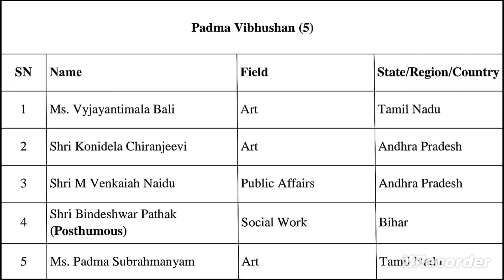किस किस को मिला पद्म पुरस्कार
Hello dear

In these shorts I am provide you some knowledge belong to current gk.

your feedback & suggestion are most welcome.

You can join us on the telegram channel-"Sunshinedkdigs".

1
श्रीमती वैजयंतीमाला बाली

कला

2

श्री कोनिडेला चिरंजीवी

कला

आंध्र प्रदेश

3

श्री एम. वेंकैया नायडू

सार्वजनिक कार्य

आंध्र प्रदेश

4

श्री बंधेश्वर पाठक

सामाजिक कार्य

बिहार

5

श्रीमती पद्मा सुब्रमण्यम

Padma Awards 2024 Winners List, Padma Awardees, Padma Awards 2024 announced, Padma Awards 2024,
Current Affairs January 2024, Full List Of Padma Shri Awardees, पद्म पुरस्कार 2024, Padma Award Important Questions, Current Affairs, Padma Awards 2024 List,पद्म विभूषण 2024, बंधेश्वर पाठक, श्रीमती पद्मा सुब्रमण्यम, एम. वेंकैया नायडू,  कोनिडेला चिरंजीवी, श्रीमती वैजयंतीमाला बाली, पद्मश्री 2024